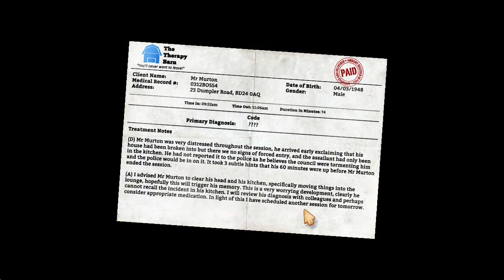I am Bread - [2] Butter is Evil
Django and I play I am bread - its so hard...! Amazingly I managed to become toast!